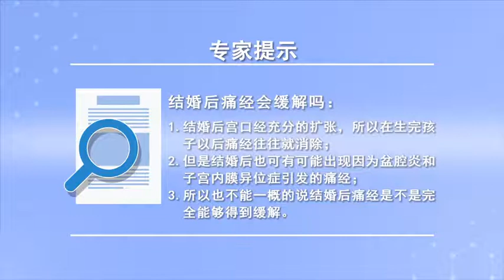结婚后痛经会缓解吗 刘宏奇 山西中医学院附属医院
随着生长发育以后子宫会发育的，宫口经过了非常充分的扩张，宫口也动了，所以在生完孩子以后痛经往往就消除了，但是也有另外一部分女性结婚后，出现盆腔炎、子宫内膜异位症这样一些问题引发的痛经，所以也不能一概的说结婚以后，或者生完孩子以后痛经是不是能够得到缓解。

Will dysmenorrhea ease after marriage
The uterus will develop as it grows, The entrance to the palace has been fully expanded, The entrance to the palace moved, So dysmenorrhea is often eliminated after the birth of a child, But there are other women who are married, Dysmenorrhea caused by pelvic inflammation and endometriosis, So we can't say that after marriage, Or can dysmenorrhea be relieved after having a baby.